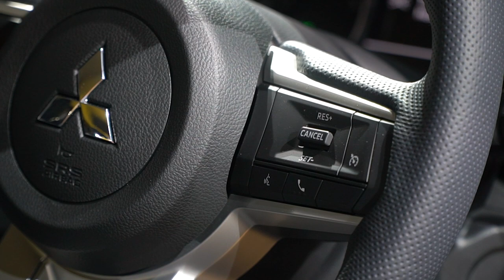All-New Mitsubishi TRITON 2023 ควบรวมเทคโนโลยีรถเก๋งมาไว้ เกือบหมด!!! ราคาไม่แพงอีกต่างหาก!!!